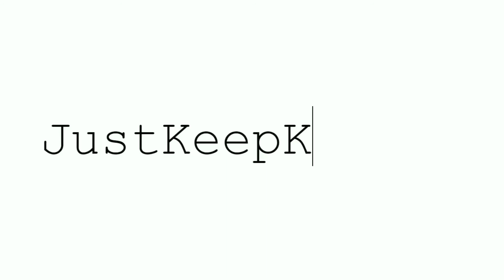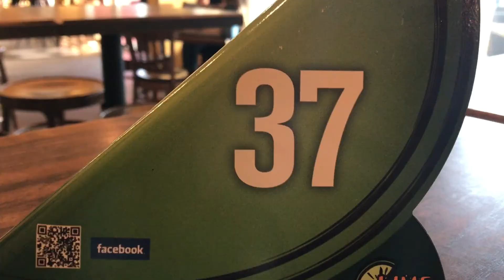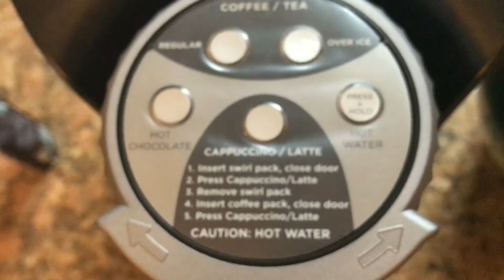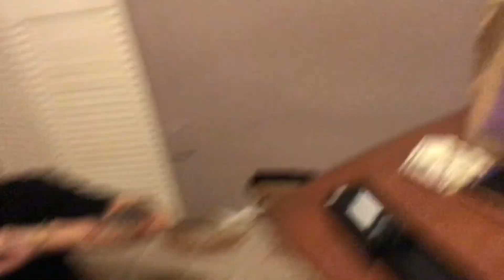She was Overwhelmed [Vlog 26]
- I go to two of my little brother's baseball games! ⚾
- I go to my boyfriend's company picnic. 🌴
- I have brunch with my boyfriend's family and lunch with mine for Mother's Day! 💗

Let me know what you think! I hope you guys enjoy! 🤗

Intro Sounds: 💻
- typewriter_pullback.wav by tjandrasounds